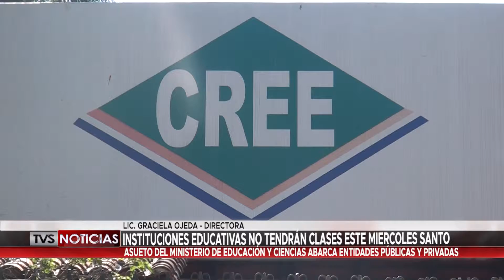INSTITUCIONES EDUCATIVAS NO TENDRÁN CLASES ESTE MIERCOLES SANTO